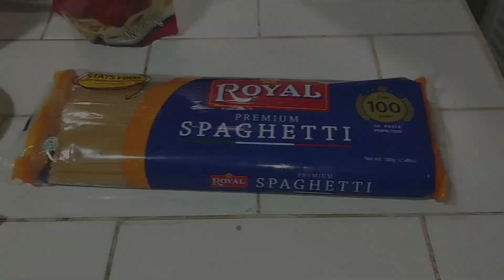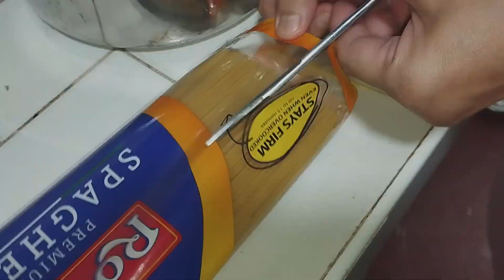Carrot Pumpkin(Kalabasa) Spaghetti Recipe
Song: Happiness
Artist: Owl Nest